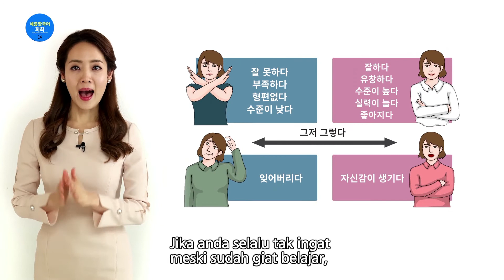Sejong Korean Conversation 2 (Lecture Ch.14) Indonesian subtitle